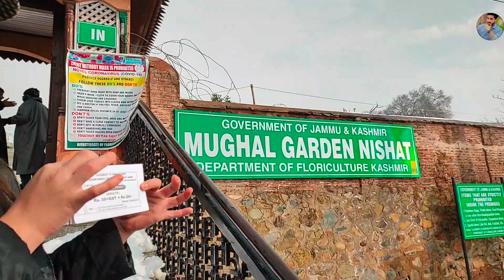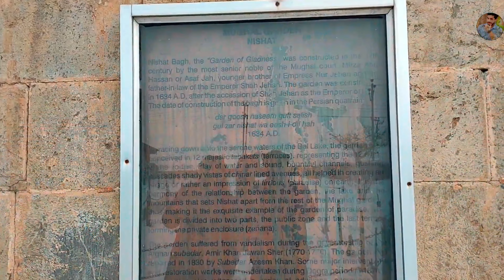Kashmir Srinagar Vlog Part - 2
Read Kashmir Vlog:-